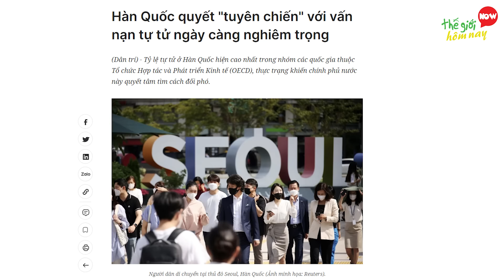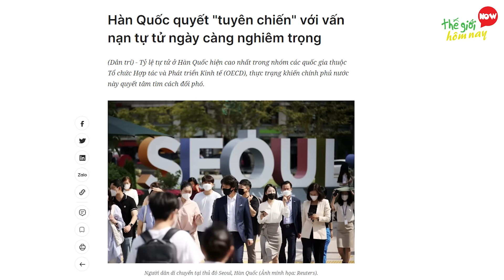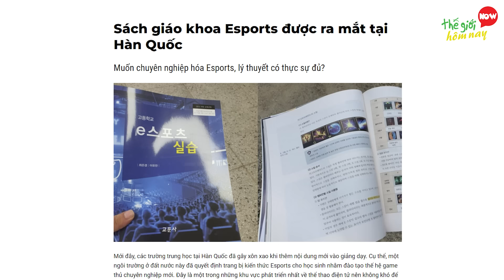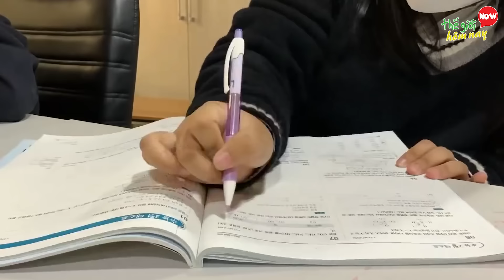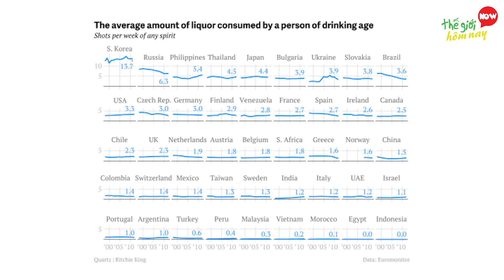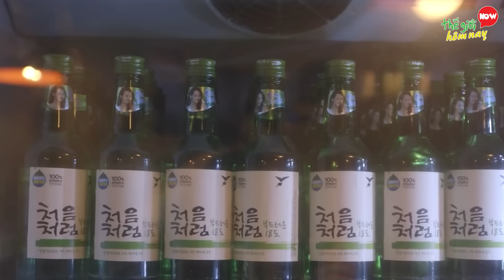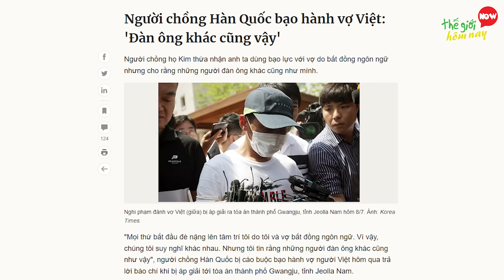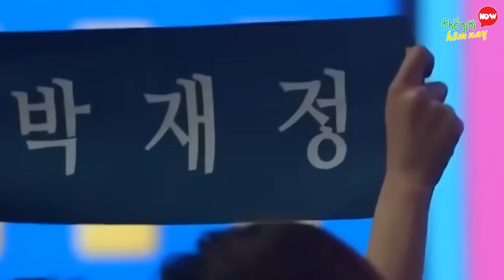Mặt Tối Hàn Quốc | 10 Sự Thật Gây Sốc Ở Đất Nước HÀN QUỐC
Thế giới hôm nay xin chào các bạn. Những năm 1960, Hàn Quốc là một trong các quốc gia nghèo nhất trên thế giới, chi tiêu của chính phủ chủ yếu phụ thuộc chủ yếu vào viện trợ nước ngoài. Sau gần 60 năm, họ từ một đất nước đi xin việc, đã trở thành người đi cho việc, trở thành con rồng kinh tế của Châu Á, với GDP đầu người lên đến 800 triệu 1 năm, gấp 8 lần Việt Nam. Trên phim ảnh, chúng ta thấy một xã hội Hàn hiện đại, chất lượng và văn minh. Tuy nhiên với Hàn, là một nước phát triển có tiềm lực kinh tế cao, nhưng hầu hết người dân ở quốc gia này lại không hạnh phúc. Vậy đầu là mặt trái của đất nước Hàn quốc hào nhoáng, hãy cùng thế giới hôm nay tìm hiểu về 10 sự thật gây sốc của Hàn Quốc mà bạn chưa bao giờ biết nhé.

00:00 Mặt tối hàn quốc
01:12 MẶT TỐI CỦA SỰ GIÀU CÓ
04:49 Mặt tối trong Giáo Dục
07:57 Thiên Đường Tà Giáo
09:35 Quốc Gia Nghiện Rượu
11:43 Đàn Ông Hàn Quốc
13:11 Mặt tối của Quân Đội
15:04 Showbiz Hàn

Một số tư liệu trong video được cung cấp bởi:

스튜디오V [ STUDIO V ]